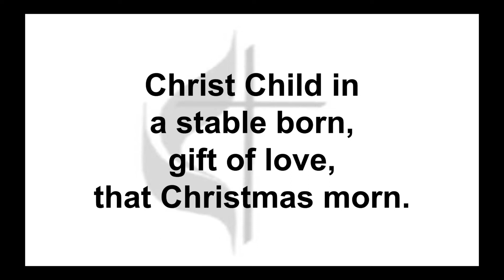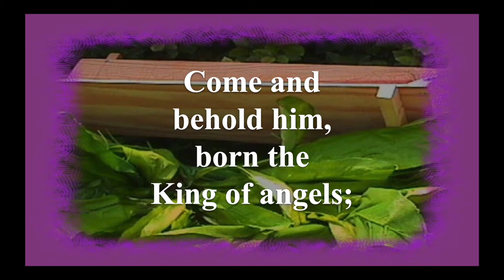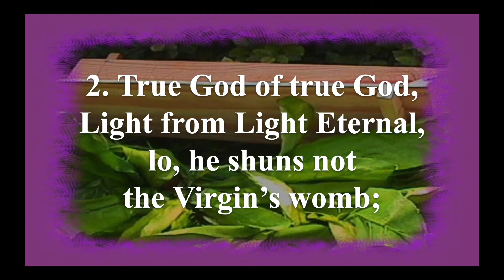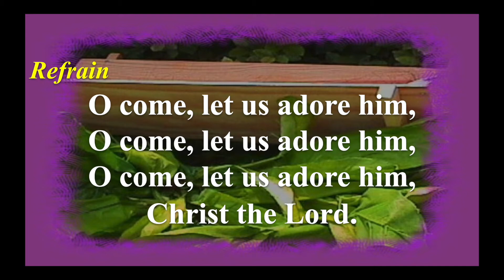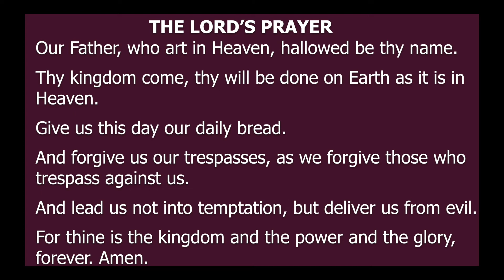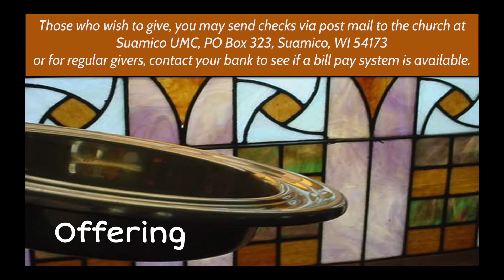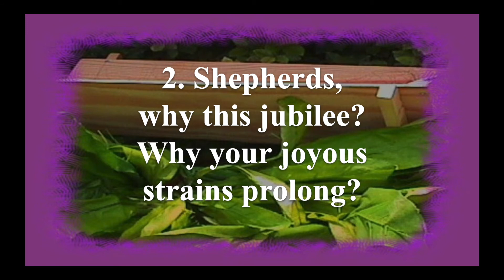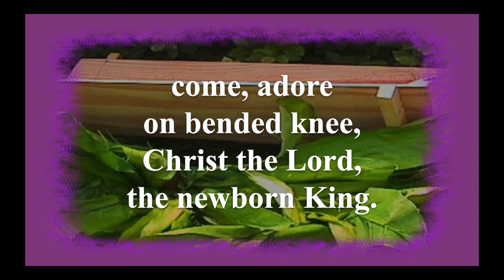December 20, 2020 Worship Service Suamico United Methodist Church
Please join us in the Fourth Week of Advent Service.